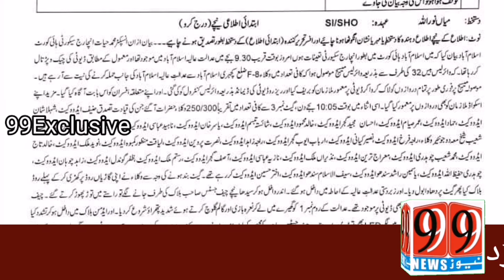Islamabad Arts Community Threatens to Surround Chief Office Islamabad and D Office Police